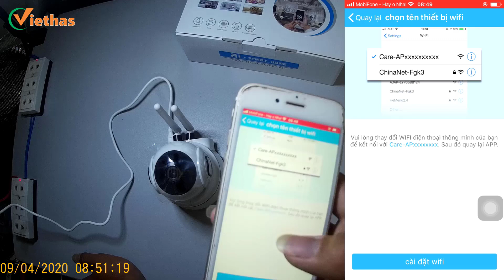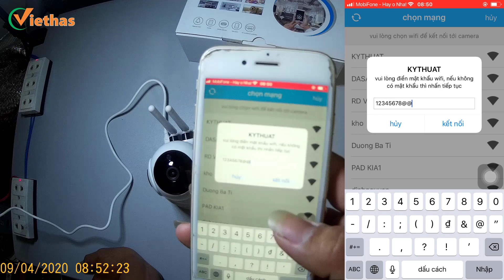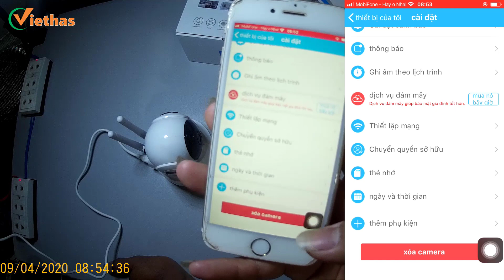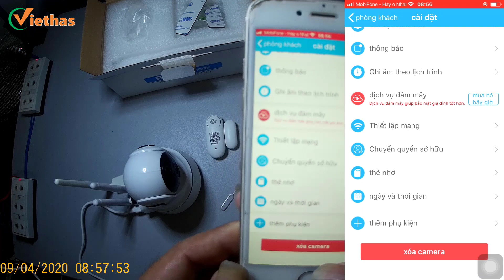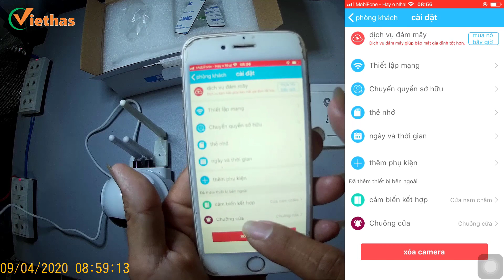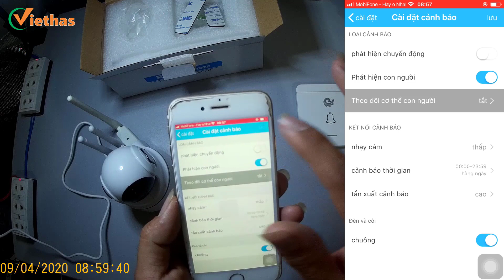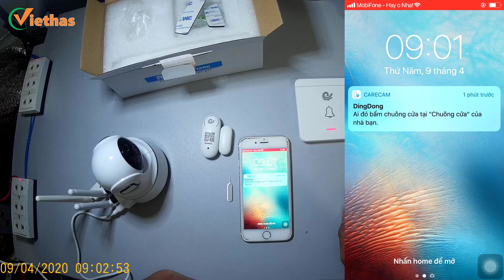Mẹo biến Camera CareCam thành chuông báo khách và báo động một cách dễ dàng với bộ Ai Smart KIT